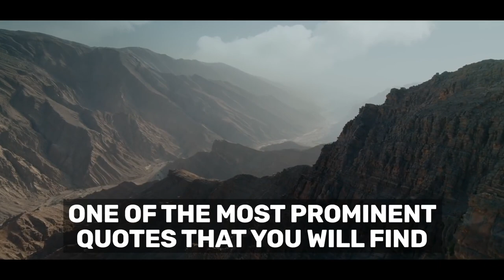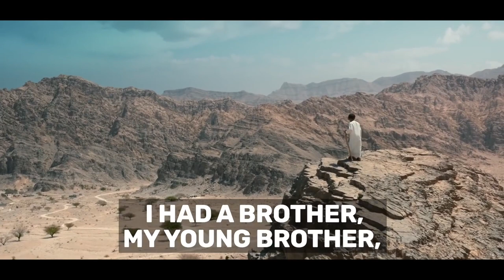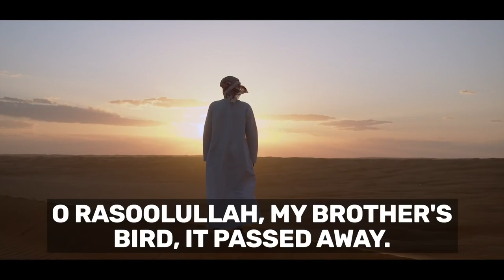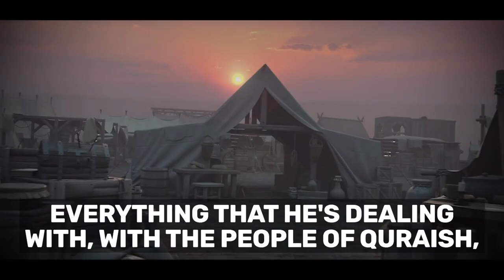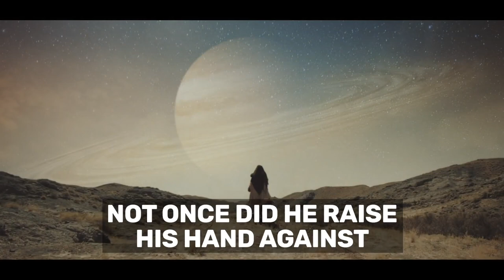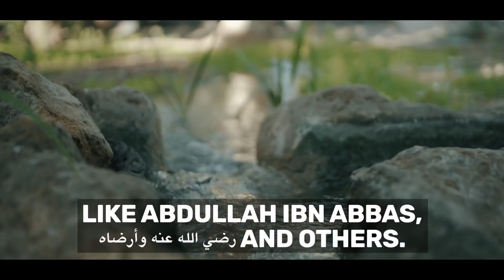STORIES THAT PROVE THE AWESOME CHARACTER OF MUHAMMAD (ﷺ)!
Speaker: Shaykh Yahya Ibrahim